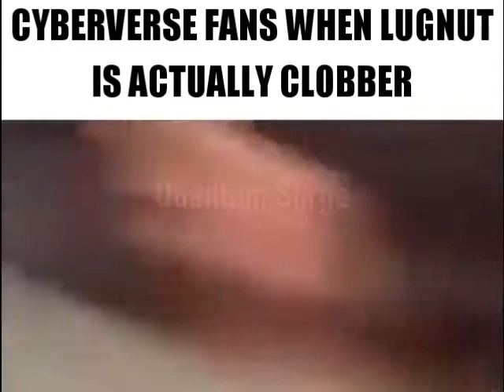Transformers Fans Explaining meme